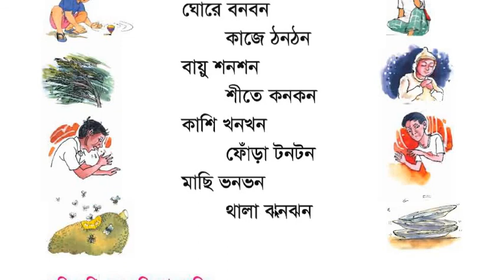প্রথম শ্রেণি বাংলা - ছড়া হনহন পনপন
প্রথম শ্রেনি আমার বাংলা বই
ছড়া হনহন পনপন
সুকুমার রায়
Rhyme- Honhon Ponpon
Shukumar Rai